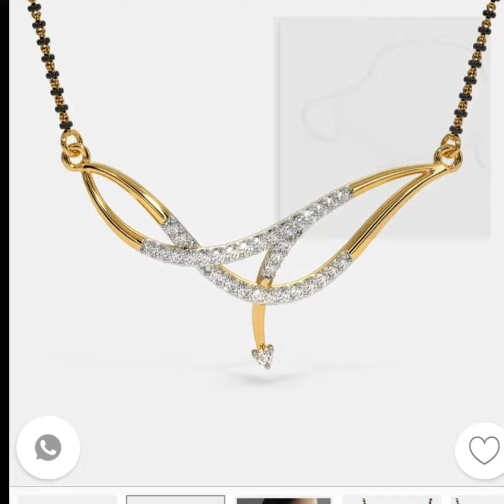जड़ाऊ गोल्ड मंगलसूत्र की नई डिजाइन|latest gold mangalsutra design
10 gram gold long mangalsutra designs with price
1 gram gold mangalsutra designs with price
fancy 1 gram gold long mangalsutra designs with price
3 gram gold mangalsutra designs with price
mangalsutra design photo
mangalsutra designs images simple
latest long gold mangalsutra designs 2022
latest 1 gram gold long mangalsutra design 2022 mangalsutra designs latest mangalsutra
30 gram gold long mangalsutra designs with price
30 gram gold mangalsutra design
2 tola gold mangalsutra design
2 tola gold mangalsutra designs with price
2 tola gold long mangalsutra designs with price
25 gram gold long mangalsutra designs with price
gold long mangalsutra designs with price in tanishq
kalyan jewellers gold mangalsutra designs with price in tanishq

मंगलसूत्र सोने की डिजाइन
मंगलसूत्र सोने की डिजाइन बताइए
सोने के मंगलसूत्र की डिजाइन दिखाओ
सोने का मंगलसूत्र की डिजाइन
सोने का मंगलसूत्र की डिजाइन बताइए
मंगलसूत्र सोने की नई डिजाइन
मंगलसूत्र की डिजाइन सोने में
मंगलसूत्र की डिजाइन सोने की

goldlongmangalsutradesignswithpriceand weight
goldmangalsutradesignswithpricelight weight
long mangalsutradesign
longgoldmangalsutradesignsphotoswith price
10gramgoldlongmangalsutradesignswith price
fancy1gramgoldlongmangalsutradesigns with price
2tolagoldlongmangalsutradesignswith price
25gramgold longmangalsutradesignswith price
goldlongmangalsutradesignswithpricein tanishq
kalyanjewellersgoldmangalsutradesigns withpriceintanishq